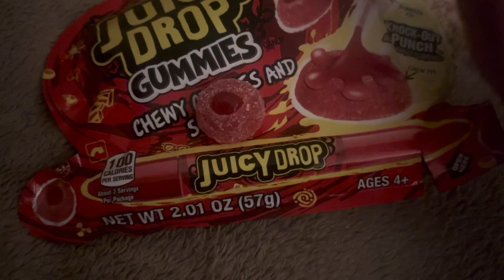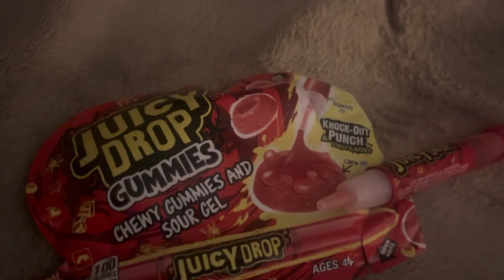Chewy Sour Punch Candy on My Bed 🍓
Yep…. that’s the video 🍬